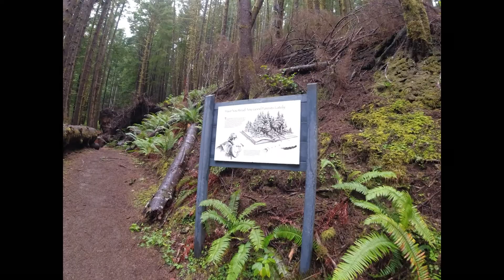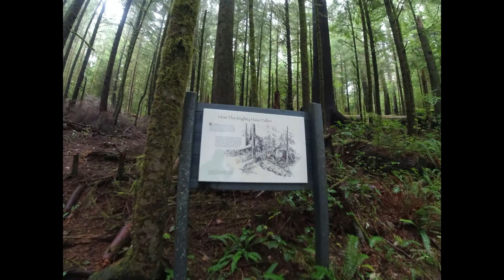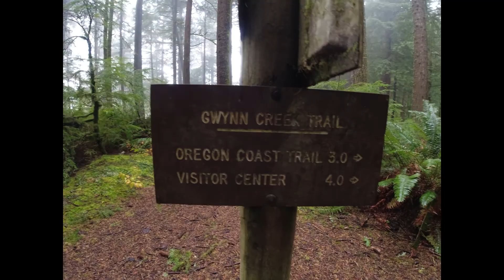Hiking Cooks Ridge and Gwynn Creek Loop, Or.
This is a video from the loop hike of Cooks Ridge and Gwynn Creek Trails. I did not do any narrating so it is just short clips from start to finish compiled together.